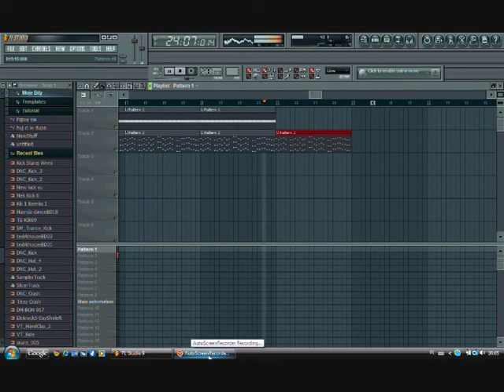Simple Biescore on Fl Studio 9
Brak jakiegokolwiek opisa ;)